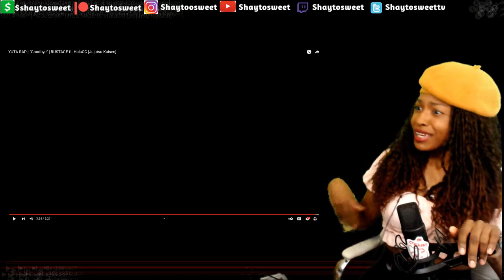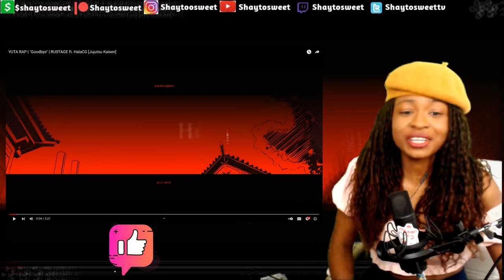IN MY FEELS .. YUTA RAP | "Goodbye" [Jujutsu Kaisen] Reaction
Featuring Artists:  @HalaCG   @RUSTAGE

In today's Episode of Shaytosweet Reacts, I react to Rustage’s YUTA RAP | "Goodbye" | RUSTAGE ft. HalaCG [Jujutsu Kaisen]

👋YUTA RAP | "Goodbye" | Coming Soon
💥KAKASHI RAP | "Copy" | RUSTAGE [Naruto Rap] | Coming Soon
💫GOKU & VEGETA RAP | "Super" | RUSTAGE ft. Shao Dow | Coming Soon
😆NEZUKO RAP | "Oni" | RUSTAGE ft. LulunaRina | Coming Soon
🙀INOSUKE RAP | "Roar" | RUSTAGE ft. Shao Dow | Coming Soon
🗲ZENITSU RAP | "Thunder" | RUSTAGE ft Shwabadi | Coming Soon
😈DEMON SLAYER RAP | "Fight Our Demons" | RUSTAGE ft Ozzaworld & Squigglydigg (Kimetsu No Yaiba) | Coming Soon
💢ALUCARD RAP | "Blood" | RUSTAGE ft. TOPHAMHAT-KYO [HELLSING] | Coming Soon

👒LUFFY VS GOKU RAP BATTLE | Coming Soon
😜KAKASHI VS AIZAWA RAP BATTLE | Coming Soon

🍭TURN THEM NOTIFICATIONS ON anime reaction rustage reaction amv reaction